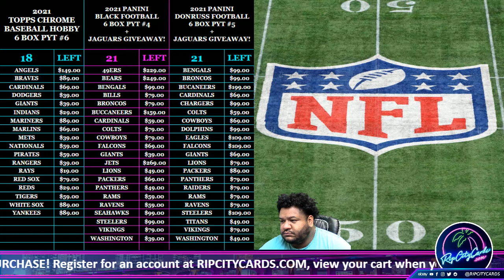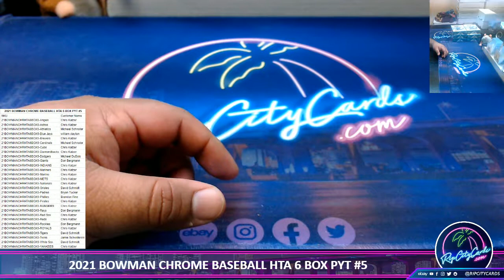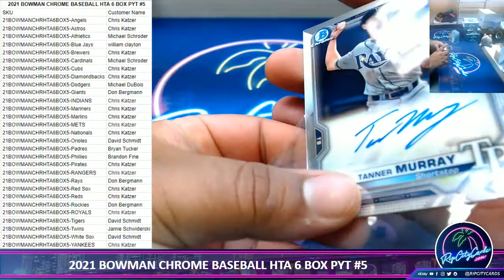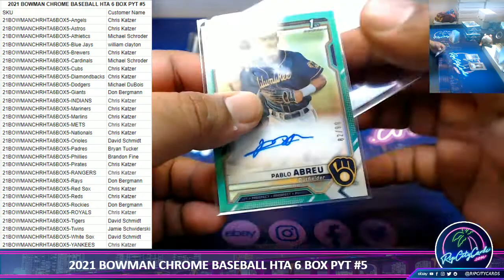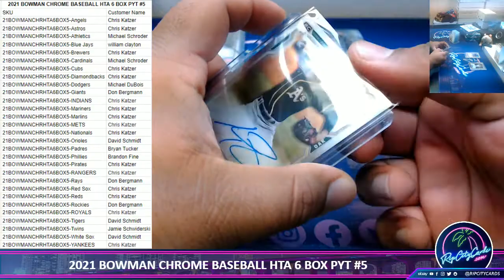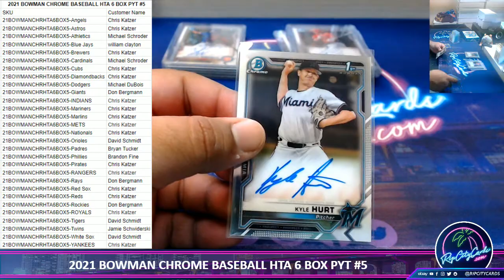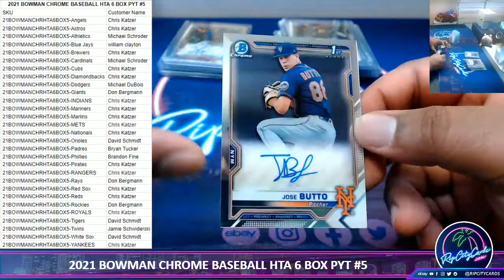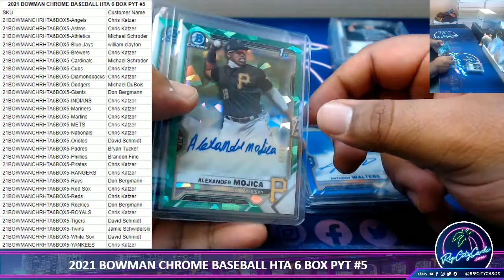2021 BOWMAN CHROME BASEBALL HTA 6 BOX PYT #5